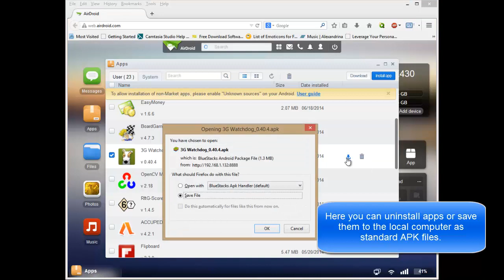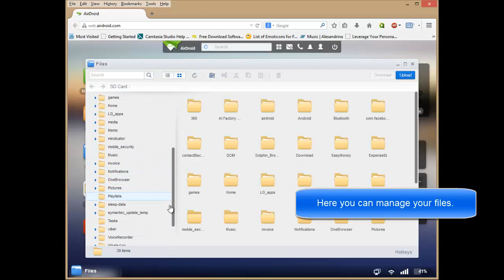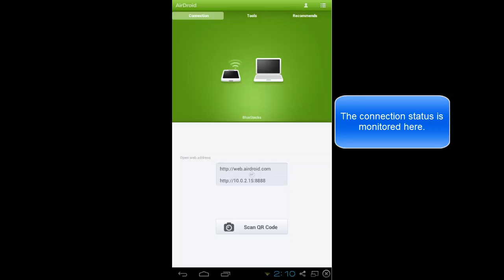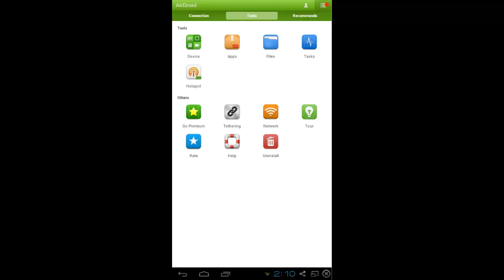Airdroid – Quick overview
AirDroid is a device management app that uses a web interface and communicates with your Android device via any wireless connection. You can use Airdroid to back up and install apps, manage your contacts, music, photos and other files.

This video shows a quick overview of XXX and includes a presentation of the following details:

Web interface:
-Toolbox
- Messages
- Apps
- Files
- Photos
- Music
- Find Phone

Android app:
- Connection screen
- Tools
- Device memory release
- Apps
- Processes
- Settings